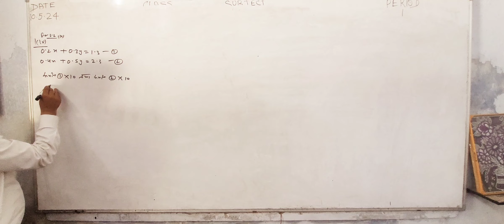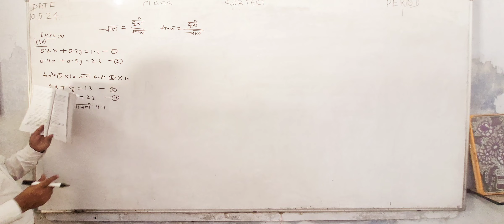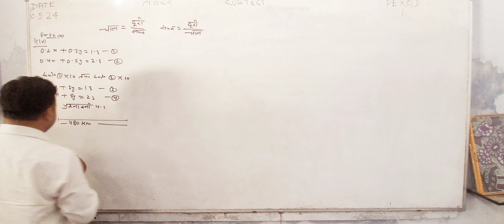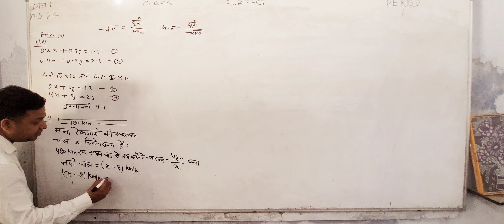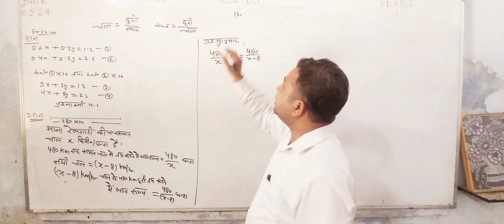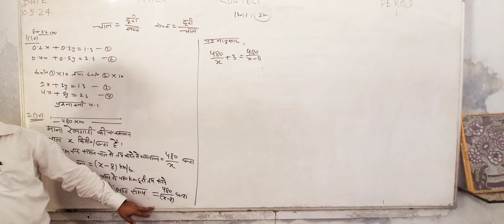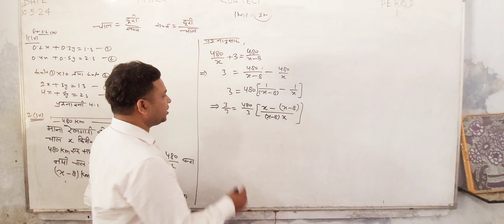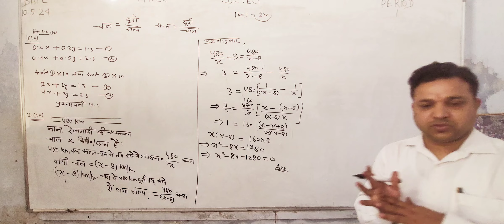10 MAY 2024 QUADRATIC EQUATION REVISION